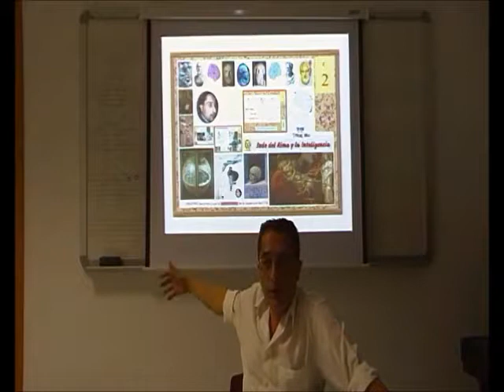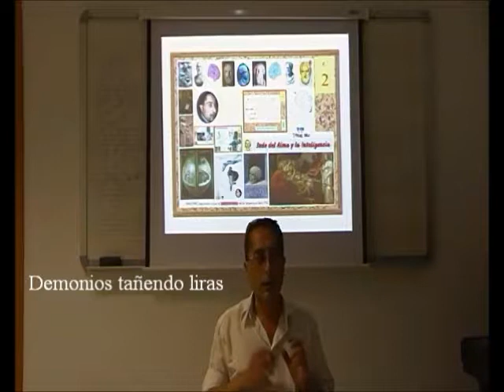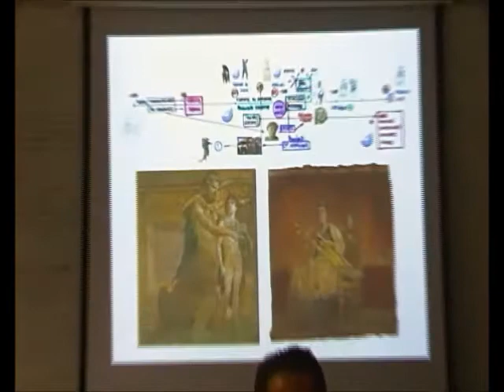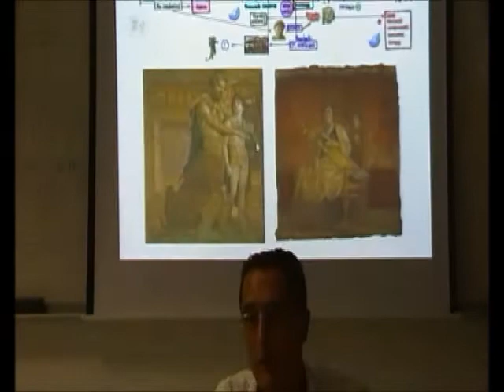Mousiké 36/50 - Centauros, Demonios, y Liras - Prof. Manuel Lafarga